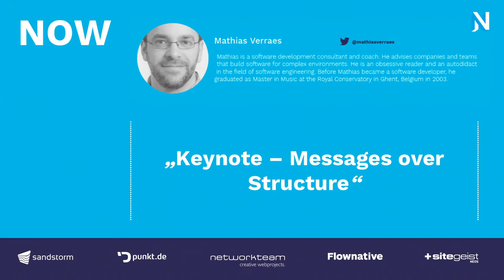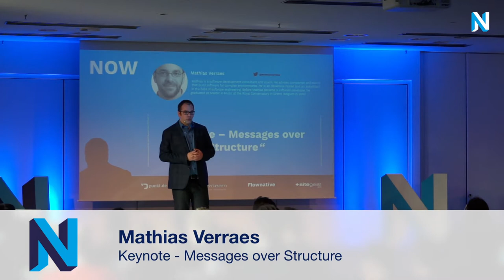Messages over Structure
Keynote: Messages over Structure
by Mathias Verraes